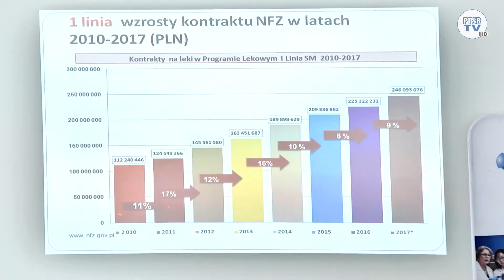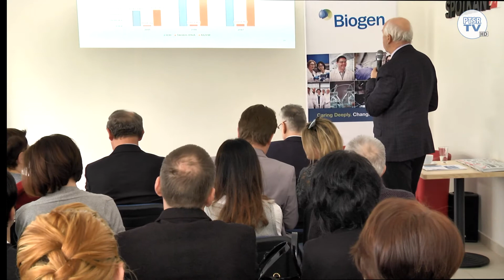Kompleksowa opieka medyczna nad pacjentami chorymi na stwardnienie rozsiane - Kielce, 28.02.2018 r.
"Kompleksowa opieka medyczna nad pacjentami chorymi na stwardnienie rozsiane" była tematem debaty w Kielcach zorganizowanej przez Oddział Polskiego Towarzystwa Stwardnienia Rozsianego w Końskich oraz Instytut Ochrony Zdrowia.
W debacie wzięli udział pacjenci, lekarze i przedstawiciele PTSR oraz Urzędu Marszałkowskiego, NFZ, ZUS, Urzędu Wojewódzkiego oraz Urzędu Miasta w Kielcach.